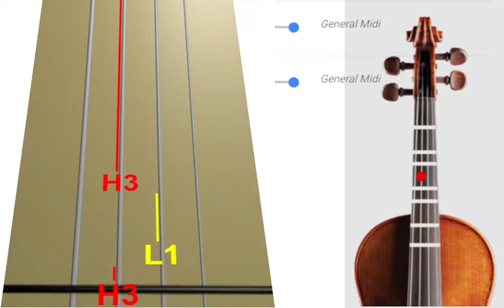Hino 46 Grandioso é o nosso Deus CCB violino tutorial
Aprenda a tocar as notas do Hino 46 Grandioso é o nosso Deus CCB no violino usando nossa tablatura de rolagem animada, a maneira mais fácil de aprender rapidamente a música. Use este tutorial com nossa aba para aprender a música sem ter que ler notas em partituras.